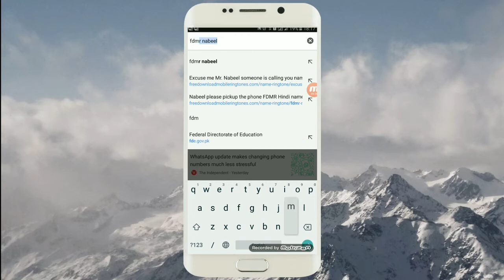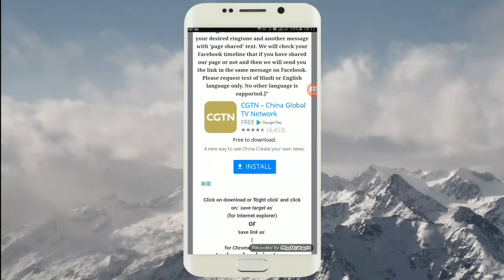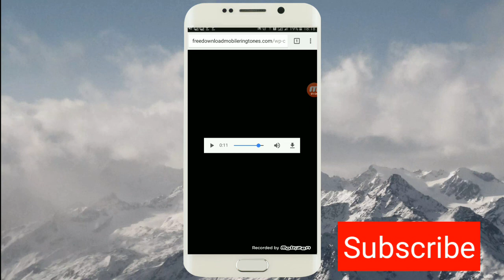How to Make a Name Ringtone with Your Name || Urdu Tech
How to Make a Name Ringtone with Your Name Online easy way in Urdu / Hindi | 2017 |
nabeel muneer
How to Create a Ringtone with your Own Name
free cell phone ringtones, how to make ringtone, name

ringtones, how to hindi, make ringtone online free,

own ringtone maker, mobile ringtones, mobile ringtones

hindi songs, how to make online ringtone, autocad in

hindi, devotional ringtones, free cell phone

ringtones, how to make ringtone,

name ringtones, name ringtone maker, how to, how to hindi